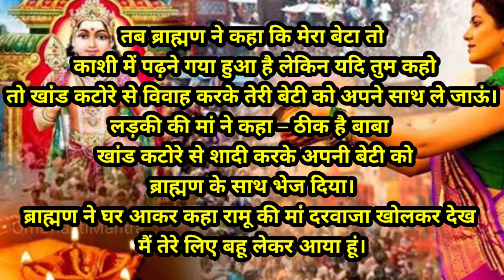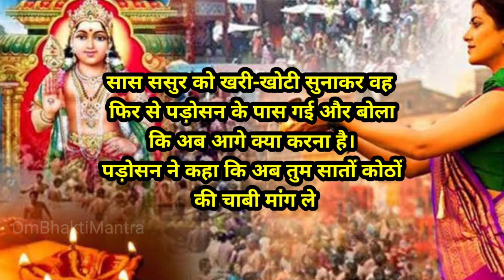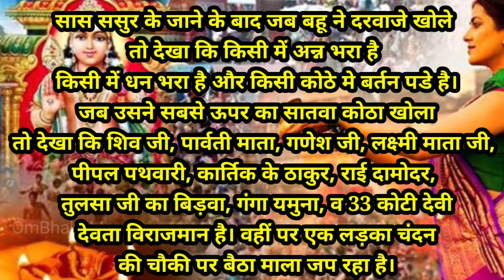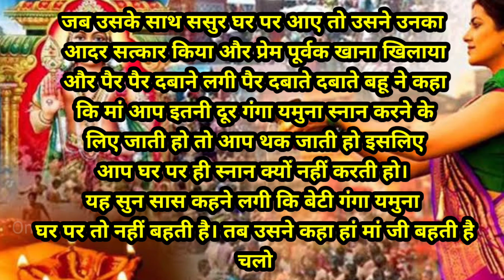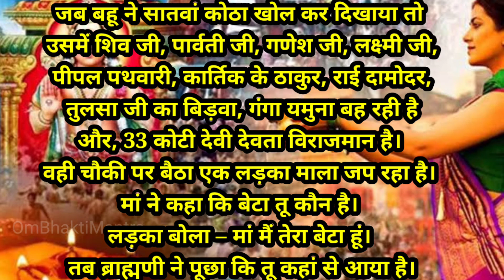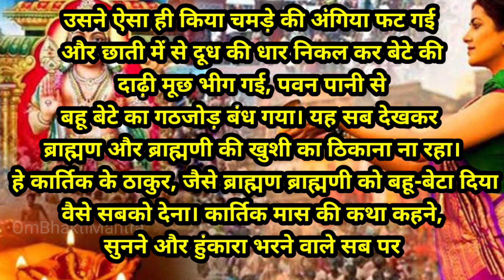kartik maas ki kahani|कार्तिक मास की पौराणिक कथा|सुनने मात्र से होगा सभी दुखों का अंत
kartik maas ki kahani hindi
kartik maas ki khani
कार्तिक मास की पूजा
कार्तिक मास की कहानी
कार्तिक मास की कथा
कार्तिक मास में जरूर करें ये सात काम
कार्तिक मास की कथा अध्याय 7
कार्तिक मास का महत्व
कार्तिक मास का छठा अध्याय
कार्तिक मास की कथा अध्याय 6
कार्तिक मास,कार्तिक मास के भजन
kartik maas ke sat niyam
kartik maas mahatmya
kartik ekadashi ki katha
kartik maas ki pauranik ktha
Om bhakti mantra
Kartik mhine